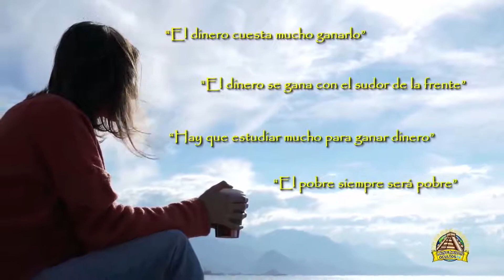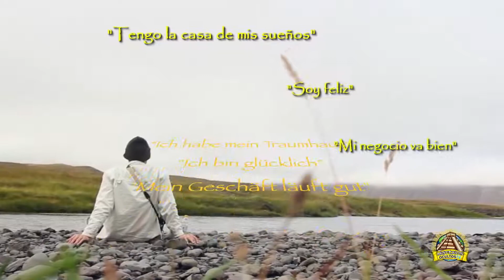Jetzt Ist Die Zeit Gekommen Dies sollte jeder wissen hd